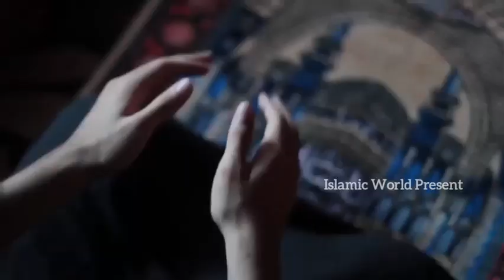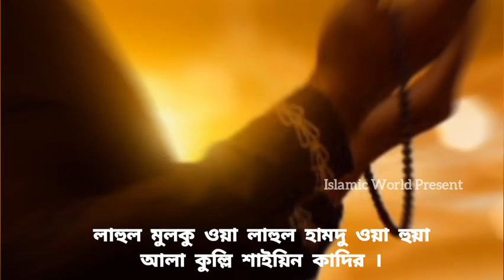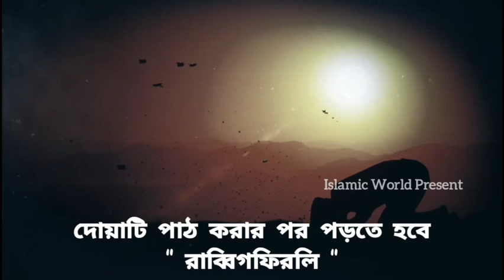রাতের দোয়া ও আমল, যে দোয়া আল্লাহ কবুল করবেই, রাতের ইবাদত, আল্লহকে সন্তুষ্ট করার ইবাদত Doya O Amol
ইসলামিক ওয়াল্ডের সকল দর্শকে জানাই

" আসসালামু আলাইকুম "

প্রিয় দর্শক আজ থেকে প্রতি বৃহস্পতিবার আমাদের এই চ্যানেলে একটা ভিডিও আসবে, যেটি হচ্ছে আমাদের দৈনন্দিন জীবনে চলার পথে কী কী আমল রয়েছে এবং বিপদে পড়লে কীভাবে তা থেকে মুক্তি পাওয়া যায় ঐ সব সম্পর্কে ইসলামি শরিয়ত অনুযায়ী  ছোট ছোট আমল ও দোয়া মূলত এই সব নিয়েই থাকবে আমাদের এই সকল ভিডিও।

আর এমনিতেই আমাদের চ্যানেলে ইসলামিক সংগীতের ভিডিও আপলোড করা হবে।

আমাদের সাথেই থাকুন, ইনশাআল্লাহ।